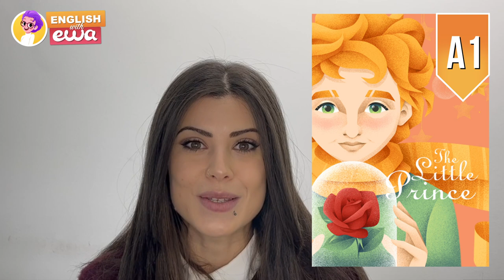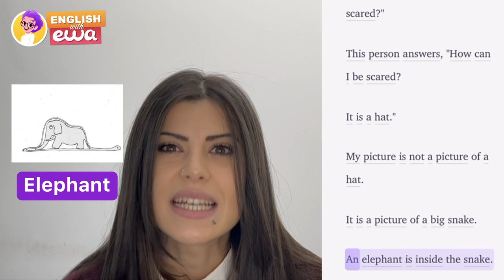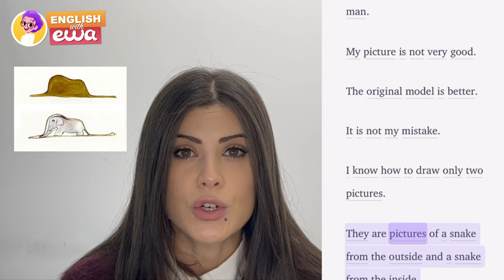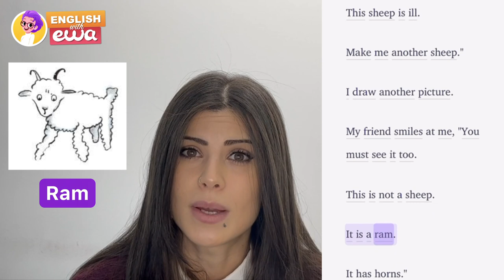English Reading for Beginners: "The Little Prince" ✨ A1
🚀Improve your English reading skills with this A1 adaptation of "The Little Prince" by Antoine de Saint-Exupéry. Our English teacher Marwa will read with you "The Little Prince" for beginners and help you understand the story along the way. The original illustrations are included 😍

🔥Continue reading "The Little Prince" and other books in the EWA app